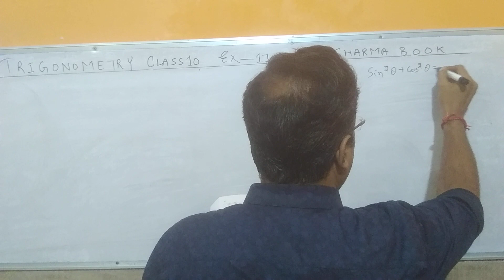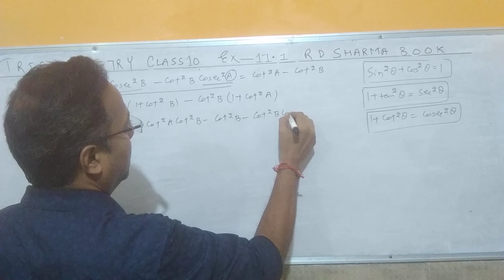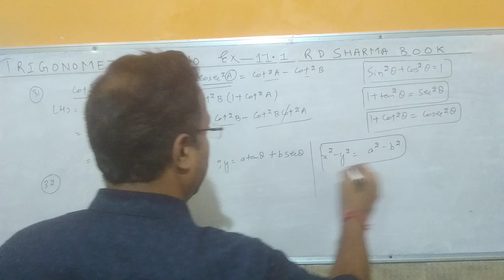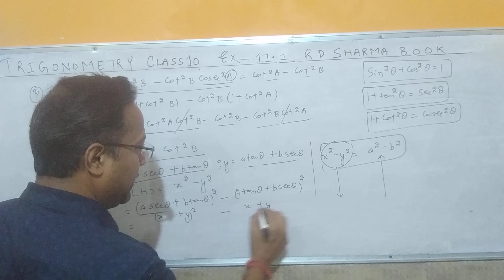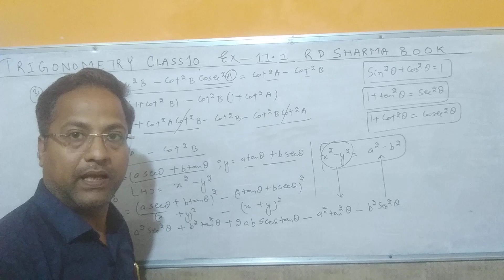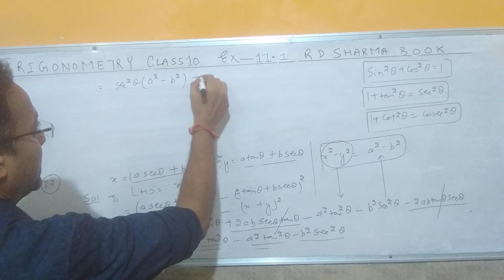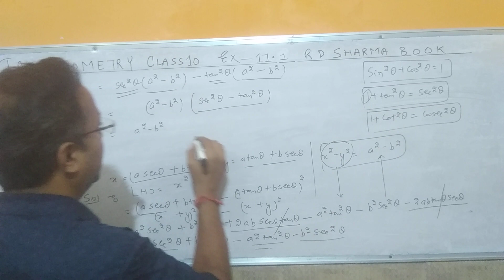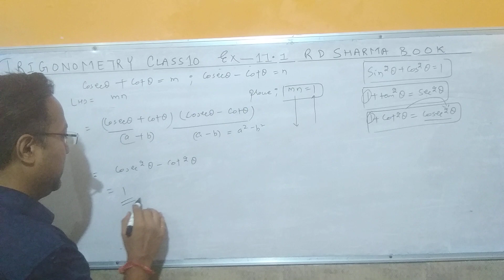Ex 11.1 Rd sharma class 10 | trigonometry class 10 | Trigonometry identities class 10 | Maths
Chapter Name : Trigonometry
class : 10th
Chapter Number : 11
Exercise : 11.1
Question Number from : 31 to 33
Book : Rd sharma
Board : CBSE
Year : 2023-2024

class 10th maths | class 10th maths trigonometry | class 10th maths important questions | class 10th important questions of maths | important questions class 10 maths | important questions & MCQs for class 10th maths |